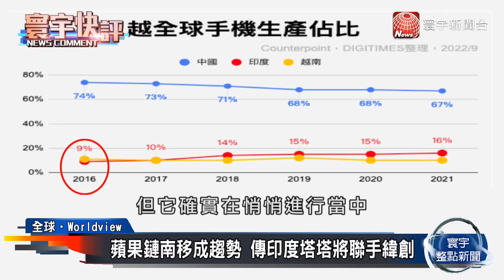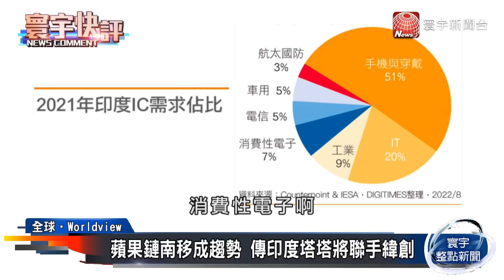【烏凌翔快評】爭中國電子製造業地位 台商攜手印度能有威脅？寰宇快評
蘋果供應鏈重組是否已成趨勢了呢？外資預測今年底，蘋果可能將5%左右的iPhone 14產能，轉移到印度，而預估到2025年，iPhone移到印度的產量，會成長到25%，其中台廠扮演關鍵角色。蘋果生產線的南移，究竟對中國製造威脅有多大？台商又要如何面對可能的政治干擾？請聽專家的分析。